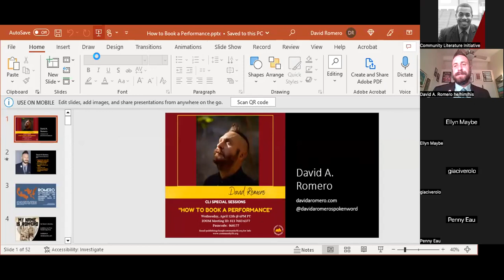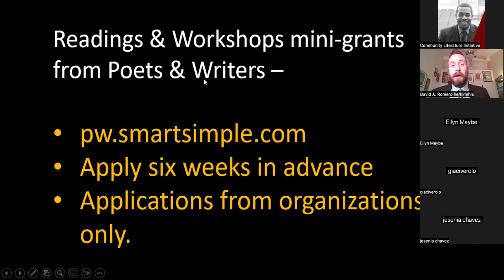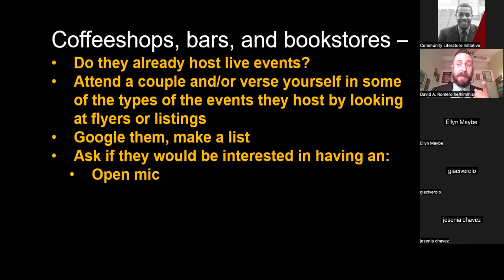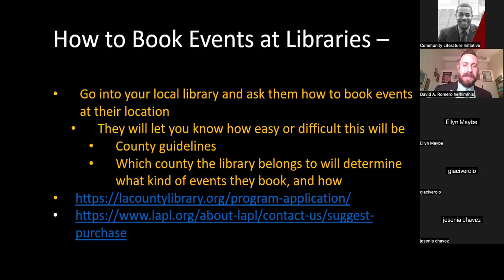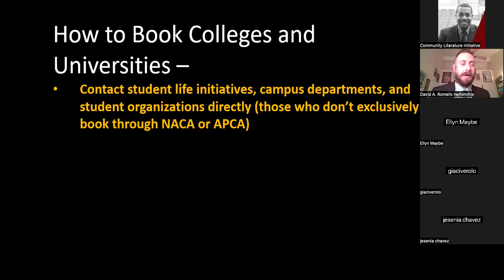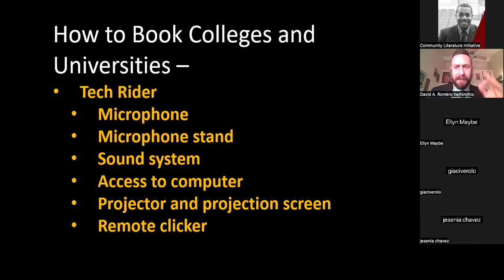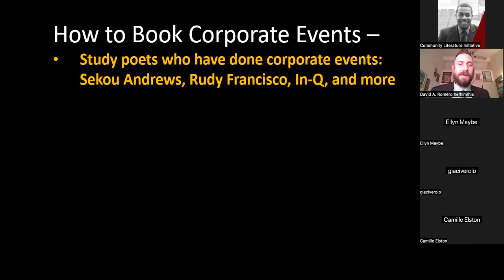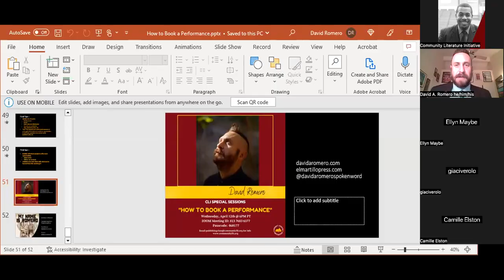"How to Book a Performance" presentation by David A. Romero for the Community Literature Initiative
Spoken word artist, poet, and publisher David A. Romero gives his PowerPoint presentation "How to Give a Performance" for the Community Literature Initiative.

David A. Romero shares some of the stories of his journey as an amateur, semi-professional, and professional, touring poet, speaker, and workshop facilitator.

About David A. Romero:

David A. Romero is a Mexican-American spoken word artist from Diamond Bar, CA. Romero is the co-founder of El Martillo Press and the author of My Name Is Romero (FlowerSong Press), a book reviewed by Gustavo Arellano (¡Ask a Mexican!), Curtis Marez (University Babylon), and founding member of Ozomatli, Ulises Bella. Romero has received honorariums from nearly a hundred colleges and universities in thirty-four different states in the USA and has performed live in Mexico, Italy, and France. Romero's work has been published in literary magazines in the United States, Mexico, England, Scotland, and Canada. Romero has opened for Latin Grammy winning bands Ozomatli and La Santa Cecilia. Romero's work has been published in anthologies alongside poets laureate Joy Harjo, Lawrence Ferlinghetti, Luis J. Rodriguez, Jack Hirschman, and Tongo Eisen-Martin. Romero has won the Uptown Slam at the historic Green Mill in Chicago; the birthplace of slam poetry. Romero offers a scholarship for high school seniors interested in spoken word and social justice: “The Romero Scholarship for Excellence in Spoken Word.”

About the Community Literature Initiative (CLI)

The Community Literature Initiative is a Los Angeles based non-profit organization focused on teaching writers in the city how to create poetry and fiction of a publishable quality. The CLI course is a 10-month (September to June) training program to refine works-in-progress into finalized manuscripts ready for publication. At the conclusion of the 10-month program, all participants are guaranteed a first-book publishing contract with one of our partnering Los Angeles Small Presses. At the conclusion of our program, all students emerge knowledgeable published authors! We only accept fourteen poetry students and fourteen fiction students per year, so apply now! In addition to offering these courses, CLI staff & students teach free creative writing courses in local high schools.

Please see our website for more information on how to be a part of or donate to CLI. Also refer to our website for a look at our team and our publications.